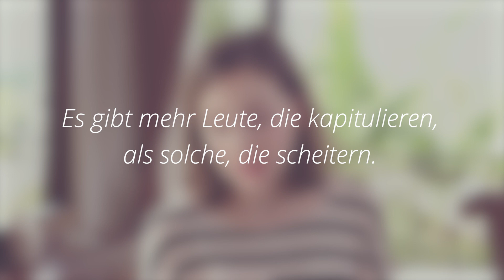6 Einstellungen, die dich als Mensch wachsen lassen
Du möchtest dich und deine Persönlichkeit entwickeln, reifer werden und ein besseres Leben führen? Diese 6 Einstellungen helfen dir als Mensch zu wachsen.
►► Mehr Tipps für dein bestes und schönstes Leben?
►► Was steht deinem Glück im Weg? Kostenloses Quiz

Hallo, mein Name ist Dr. Katharina Tempel.
Ich bin Diplom-Psychologin und Expertin auf dem Gebiet der Positiven Psychologie. Meine Doktorarbeit habe ich über Übungen zur Steigerung des Wohlbefindens geschrieben. Mein Wissen und meine Erfahrungen gebe ich als Glücksdetektiv weiter, damit auch du dein bestes und schönstes Leben führen kannst!

Meine Angebote:
►► Was steht deinem Glück im Weg? (Gratis-Quiz):